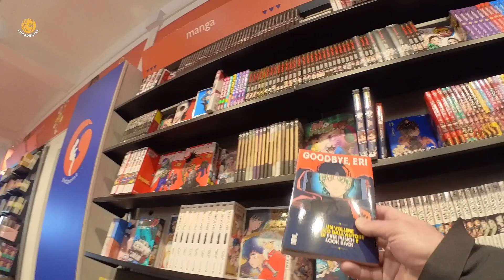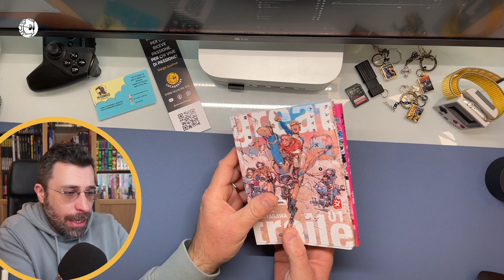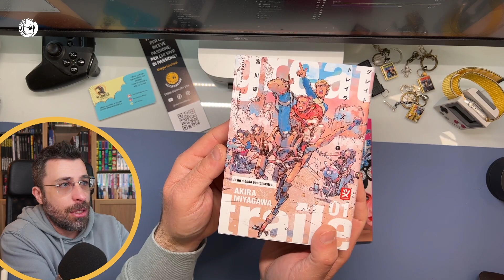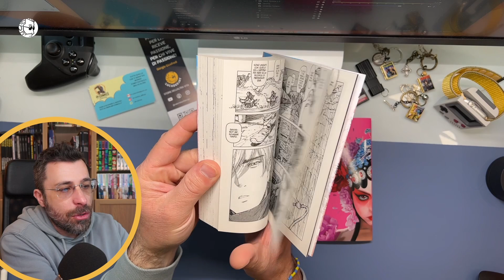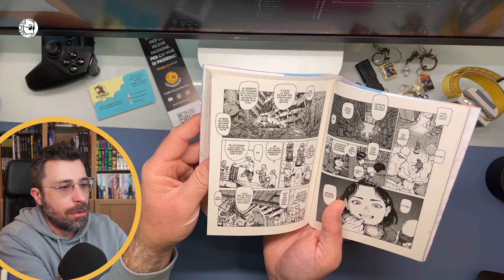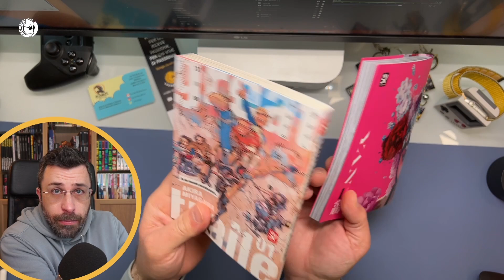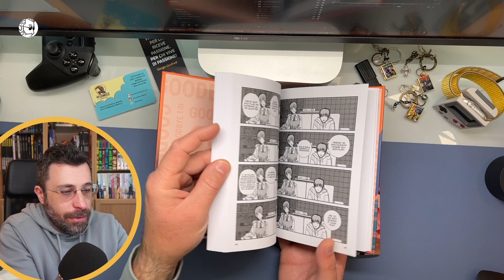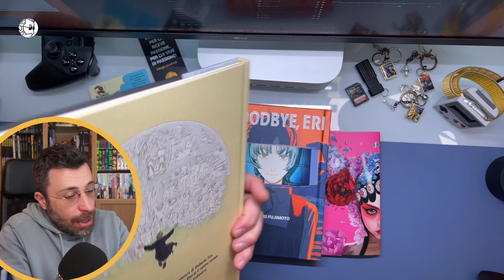MA GLI APRI A FIANCO? GIUNTI APRE a 20m dalla STORICA LIBRERIA | VLOG | lucadeejay